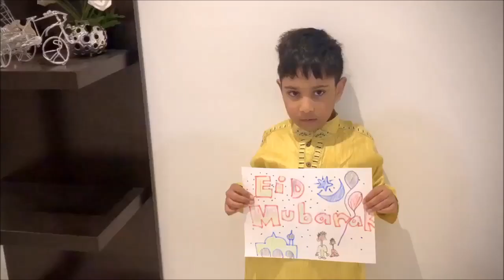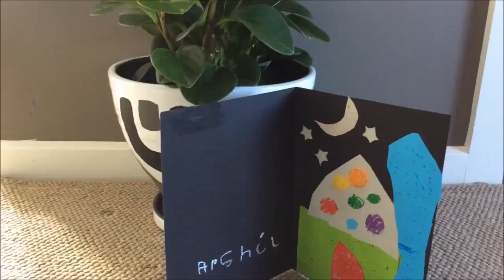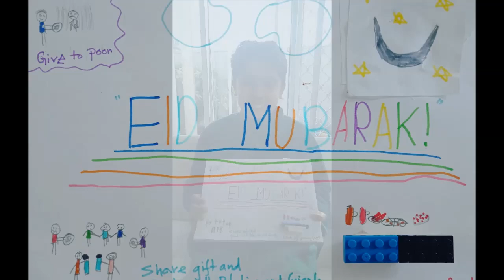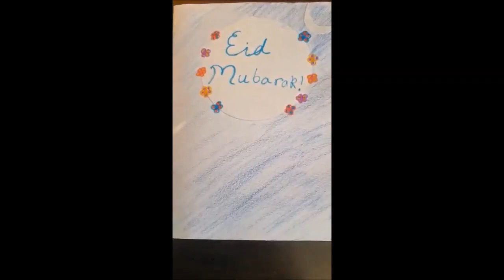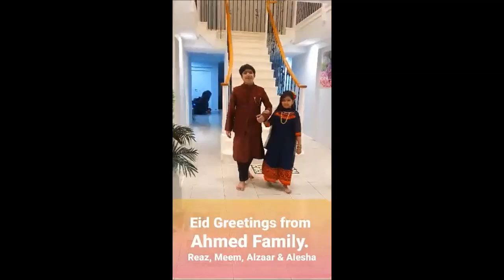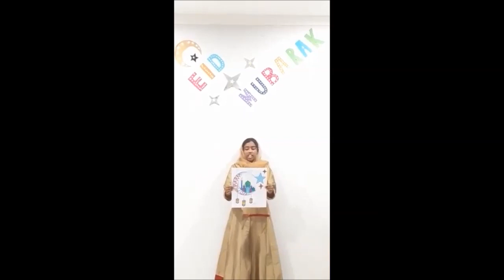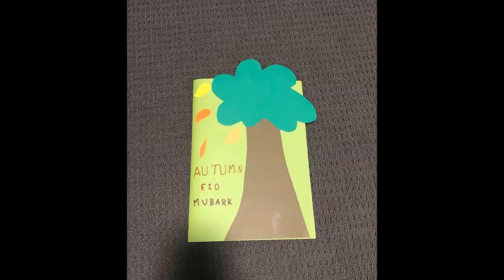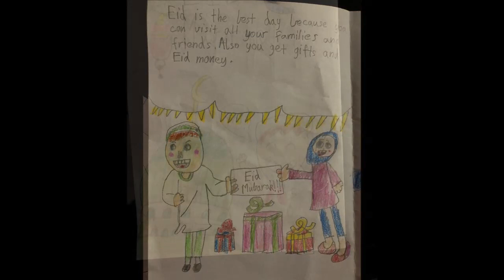EID GREETINGS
MELBOURNE BD COMMUNITY - CONNECTEDNESS IN CRISIS